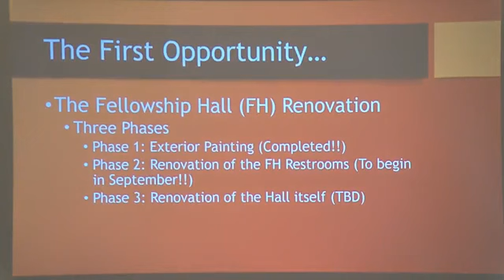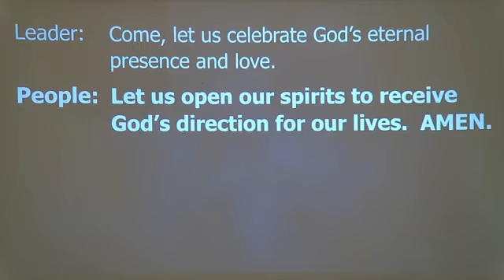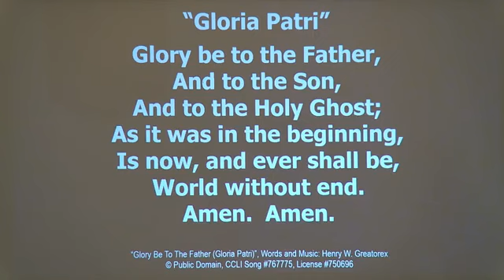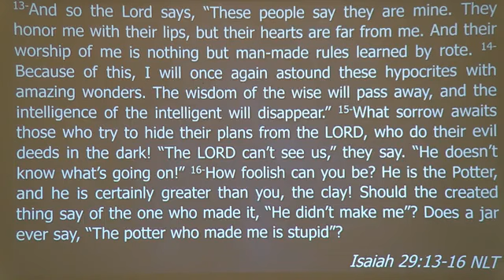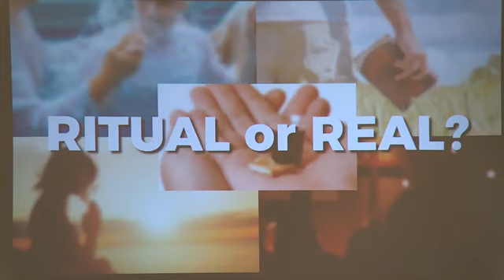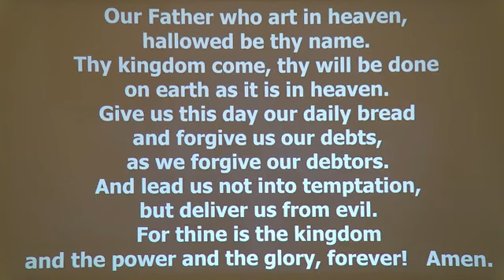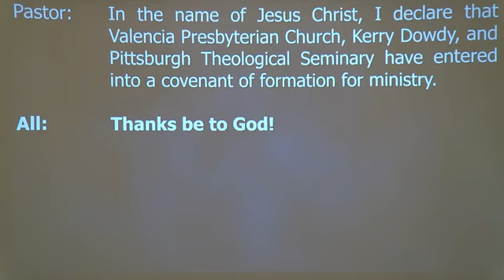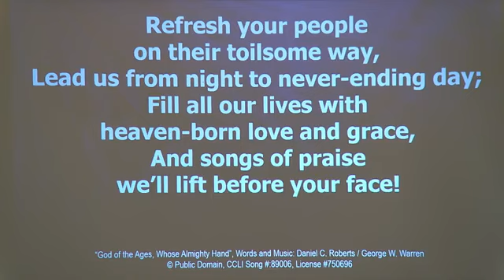08/29/21 - Ritual or Real?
In a world of distractions, we can easily find ourselves focused on tradition, judging others, empty religious practices, and a failure to recognize our own sin. Real faith focuses on Scripture, Grace, Worship, the Real ME because our faith focuses on Jesus. Come and hear Jesus call out the emptiness of “just going through the motions” and what we can do about it.

1-One day some Pharisees and teachers of religious law arrived from Jerusalem to see Jesus. 2-They noticed that some of his disciples failed to follow the Jewish ritual of hand washing before eating. 3-(The Jews, especially the Pharisees, do not eat until they have poured water over their cupped hands, as required by their ancient traditions. 4-Similarly, they don’t eat anything from the market until they immerse their hands in water. This is but one of many traditions they have clung to—such as their ceremonial washing of cups, pitchers, and kettles.) 5-So the Pharisees and teachers of religious law asked him, “Why don’t your disciples follow our age-old tradition? They eat without first performing the hand-washing ceremony.” 6-Jesus replied, “You hypocrites! Isaiah was right when he prophesied about you, for he wrote, ‘These people honor me with their lips, but their hearts are far from me. 7-Their worship is a farce, for they teach man-made ideas as commands from God.’ 8-For you ignore God’s law and substitute your own tradition.”

*All music in this video is used with permission under CCLI Copyright & Streaming License #750696